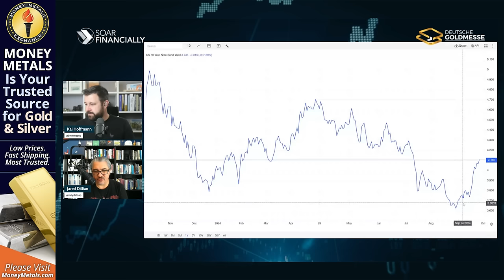Insane FED Actions Pushing GOLD To Crazy NEW HIGHS | Jared Dillian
In this episode, we welcome back Jared Dillian, author and financial expert, for an in-depth discussion on the latest economic developments. We cover the recent Fed rate cuts, labor market trends, the strength of the economy, and potential impacts on inflation and real estate. Jared also shares his views on commodities, the outlook for gold and silver, and the upcoming U.S. election's potential effect on the markets. Additionally, we discuss his latest book, Night Moves. Viewers can expect valuable insights into the current economic landscape and actionable market analysis.

👨‍💼 Guest: Jared Dillian
🏢 Company: The Daily Dirt Nap
📅 Recording date: October 14th, 2024

📆 Save the Date 📆
DEUTSCHE GOLDMESSE 🪙
November 21 & 22, 2024 in Frankfurt, Germany
FREE Registration for Investors!

Chapters & Timestamps (AI generated):

00:00 Intro
00:45 Welcoming Jared Dillian
02:12 Fed rate cut discussion
03:07 Labor market normalization
05:59 Economic strength and higher interest rates
08:17 No signs of recession
10:08 Fed rate cuts vs mortgage rates
12:01 Real estate market cooling off
13:04 US debt crisis and Fed's response
15:01 Bond market reaction to rate cuts
16:00 Long-term rates and gold price potential
18:30 Gold price forecast
21:09 US election and market impact
22:41 Stock market rally analysis
23:16 Commodities outlook and copper prices
26:02 Gold price momentum
27:39 Silver's potential and challenges
28:48 Private equity bubble update
30:27 Jared's new book 'Night Moves'
32:59 Closing remarks and call to action